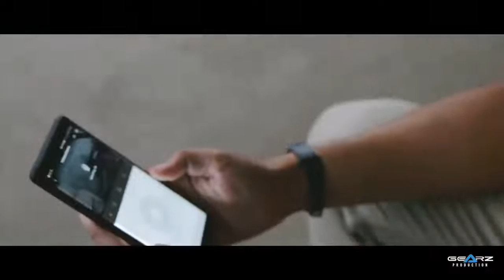CCTV YI HOME CAMERA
cctv dari YI, dengan warranty setahun.
anda kini lebih mudah mengawal perniagaan anda..